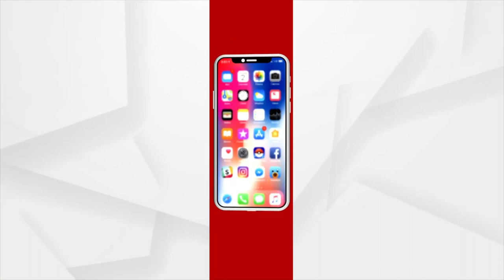People Set Fire to a Poster of Chilika MLA Prashant Jagadev in Banpur